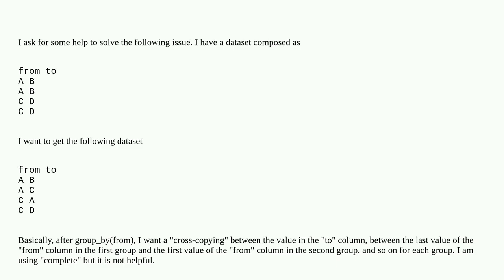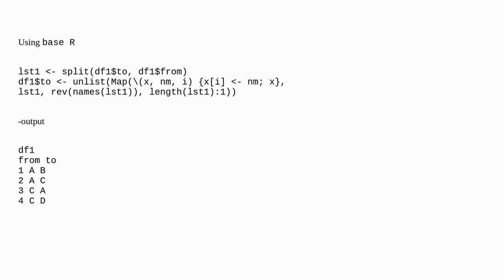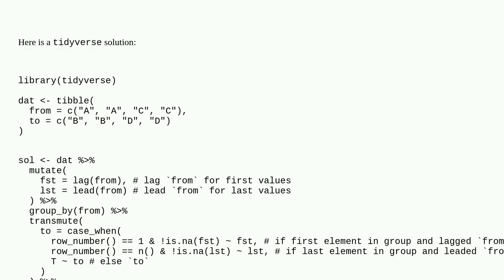Cross copying in R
A special thanks goes out to the community

  dataframe r copy multiple-columns